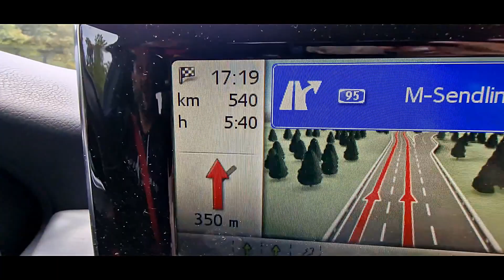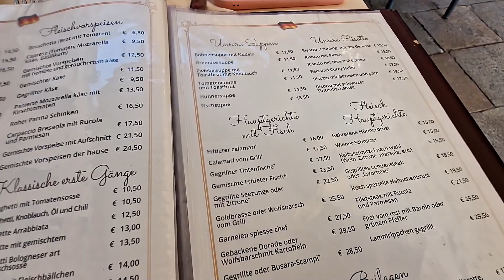🛶Venedig🛶 Die Stadt auf dem Wasser mit einer Freundin erkunden | Teil 1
Loyd und eine Freundin entdecken Venedig